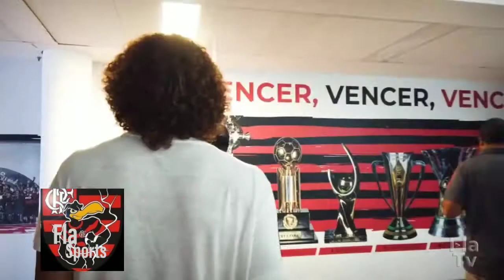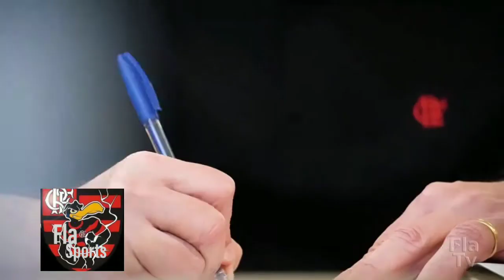Treino do Flamengo - Apresentação de David Luiz - Bruno Henrique voltando forte - Mengão preparado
Mengão preparado para o confronto de amanhã contra o Grêmio 😎